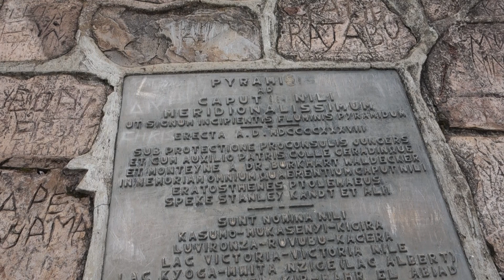Visit Burundi, Source du Nil, Stelle UMHK, Explications, Pyramide, Rutovu, 2022, Southernmost source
Merci d' Avoir Visité HabariSalam :=)))
Asante Kwa Kutembelea  ;-)
Dank U Voor Uw Bezoek :-)
شكرا لزيارتك Shukran ;-)